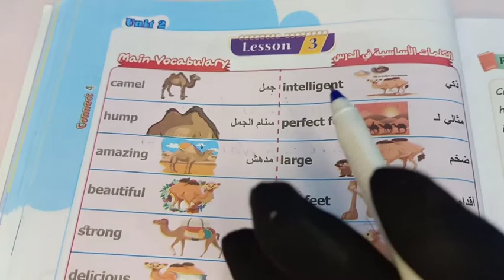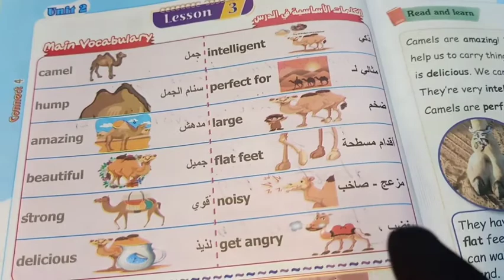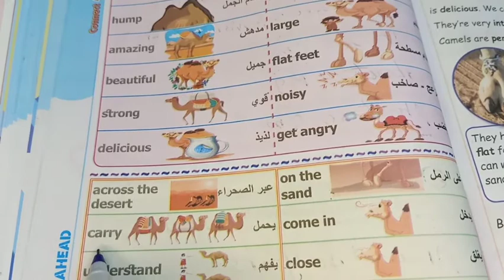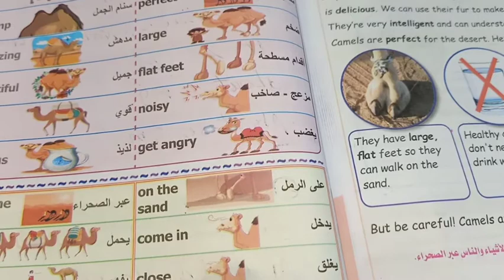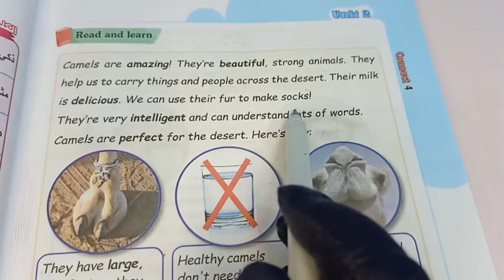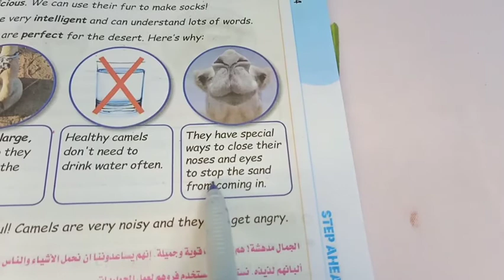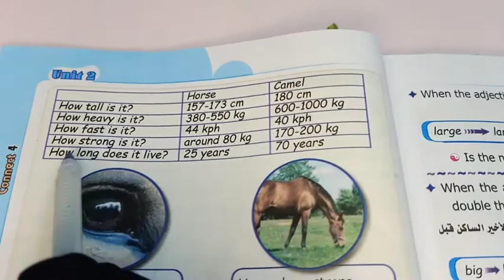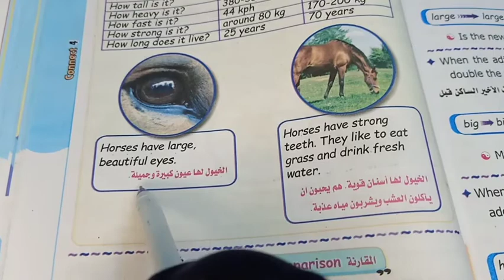رابعةإبتدائي منهج جديدConnect 4ترم أول_الوحدة الثانية_الدرس الثالث Desert Animals_/ هيام رضوان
رابعةإبتدائي المنهج الجديدConnect 4ترم أول_الوحدة الثانية_الدرس الثالث  Desert Animals_مس/هيام رضوان